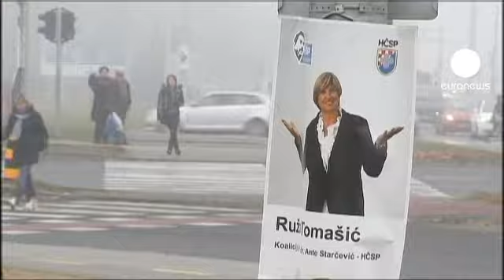Croatie : fin de la campagne pour les législatives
Ce dimanche, près de 4,5 millions d'électeurs sont appelés aux urnes pour désigner leurs députés. Ce scrutin se déroule dans un climat pesant du fait des difficultés économiques qui affectent le pays, mais aussi des affaires de corruption qui minent l'actuelle majorité.